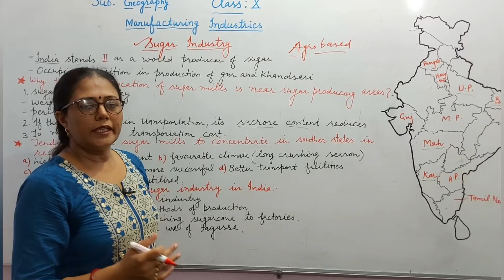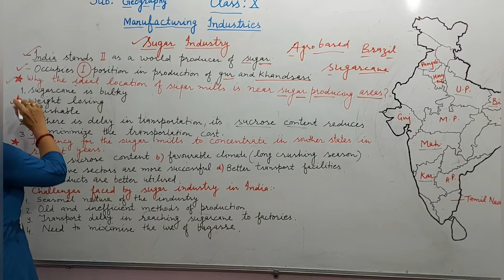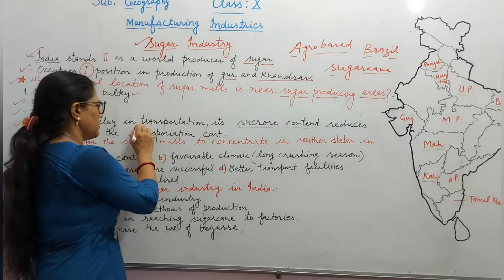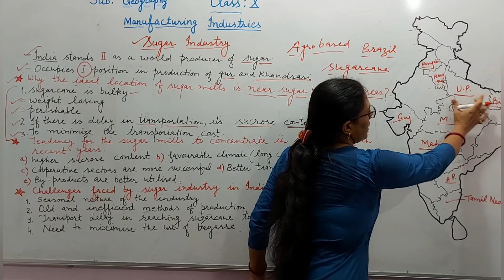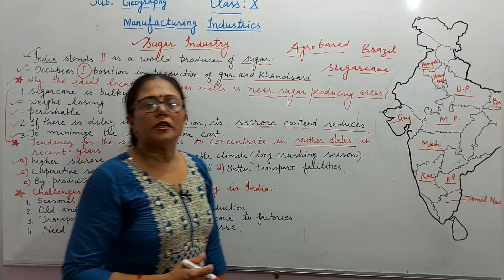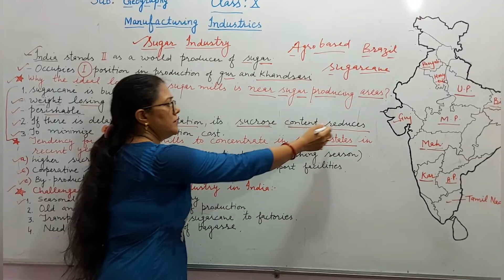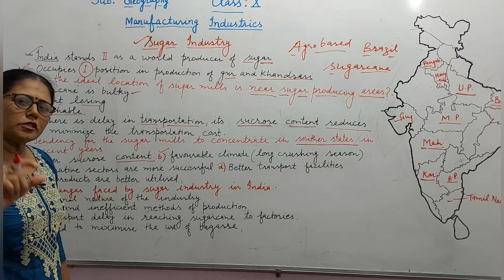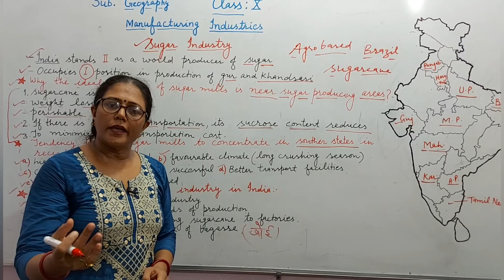CBSE CLASS X SOCIAL SCIENCE :MANUFACTURING INDUSTRIES (PART: 5)cbse